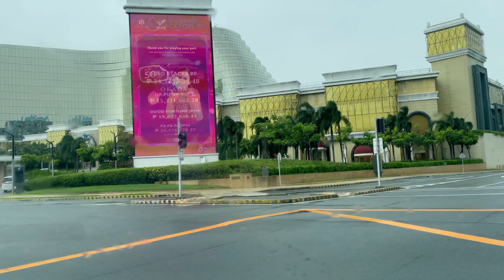MOA - OKADA (Pasay City, Philippines)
00:00 EDSA to MOA
00:24 UNIQLO Store
01:05 SM Mall of Asia (MOA)
01:41 SM MOA Arena
03:56 Kingsford Hotel
04:23 Okada Manila
07:52 Ayala Malls, Manila Bay
09:55 MOA Globe
10:47 Sunset Avenue, MOA